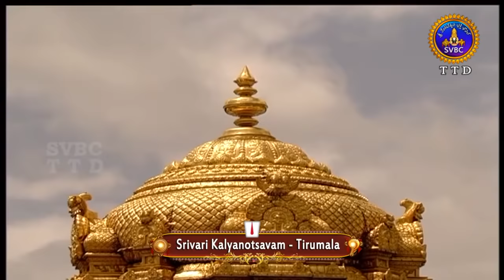శ్రీవారి కల్యాణోత్సవం | Srivari Kalyanotsavam | 28-11-18 | SVBC TTD